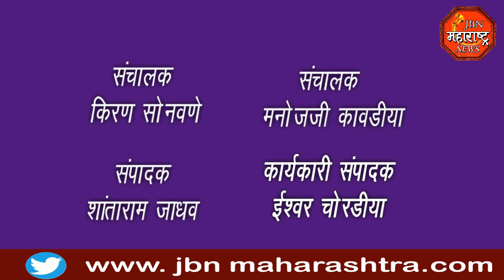jbn maharashtra news jalgaon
उपविभागीय दंडाधिकारी तृप्ती गोडभिसे यांनी कोरणा प्रादुर्भाव रोखण्यासाठी जामनेर तहसील कार्यालय या ठिकाणी जामनेर तालुक्यातील सर्व प्रशासकीय अधिकारी पंचायत समिती मुख्याधिकारी नगर परिषदेचे यांची आढावा बैठक घेत कोरोना प्रादुर्भाव रोखण्यासंदर्भात सूचना केल्या.